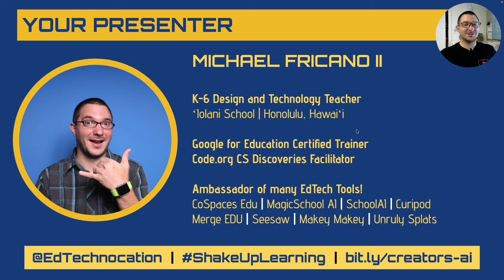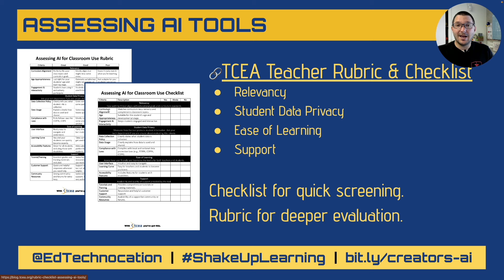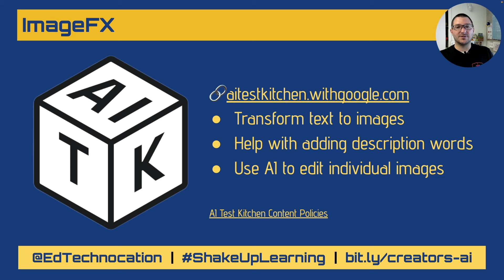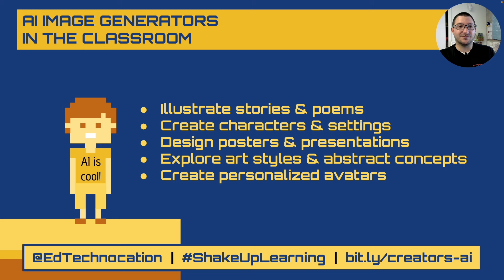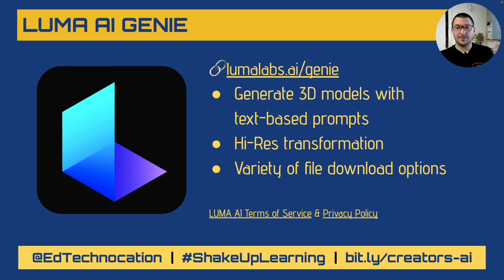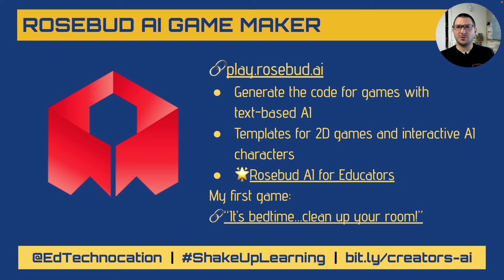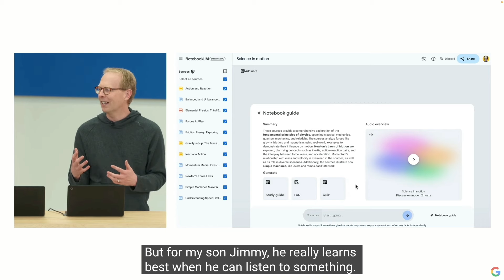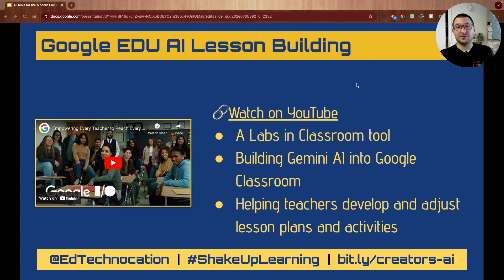Empowering Tomorrow's Creators: AI Tools for the Modern Classroom by Michael Fricano II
The world of AI is evolving at breakneck speed, and the classroom is poised for transformation. This session delves into cutting-edge generative AI tools like Adobe Firefly, ManyWorlds, Google ImageFX, MusicFX, Genmo, Luma AI Genie, and Gamma, showcasing their potential to boost student creativity and streamline teaching. Discover how these tools empower image and music generation, 3D model creation, and effortless presentation design.  This isn't just about technology – learn strategies to harness the power of AI and enhance learning experiences.  Prepare to be inspired by the possibilities and get ready for the AI-powered classrooms of the near future!

⛱️ This is a recorded presentation from the Summer Learning Series.